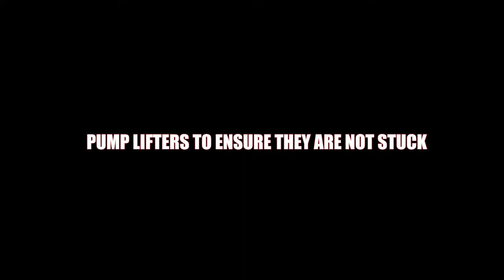OPEL CORSA GSI - HOW TO FIT HYDRAULIC LIFTERS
HOW TO FIT HYDRAULIC LIFTERS